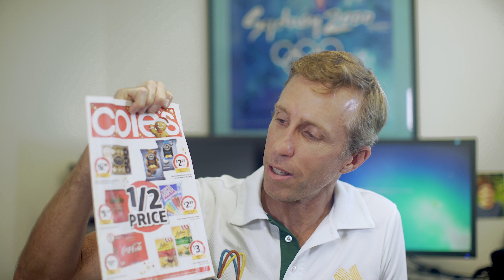Nutrition Tips: Noticing what's being marketed to you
We're bombarded with advertising all day long. Are you being influenced without even realising it?